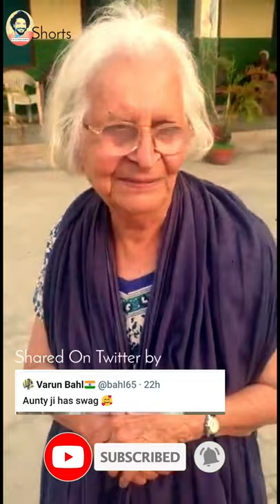Piyo Wine Aur Maro Line|GrandMa Ka Swag wala video viral|When Should You Drink Rum,Gin,Whiskey,Wine?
About  the Channel:

NewsViews With Varun Awasthi is the only channel, which updates you with real news and views on those news, plus it also gives you knowledge of business world  in a very simple language,  It is your one-stop destination in the digital world for the people who wish to stay updated, and for people who want a brief analysis of the business. This channel is devoted to providing you the latest news from around the world and ofcourse from India. NewsViewsWithVarun provides you all the latest updates and information from the business fraternity whether it be business news, stocks, property, mutual funds, automobiles, gadgets, bullion market, investment tips from experts, and tax-related issues as well.

Video Is For Education And Information Purpose Only.